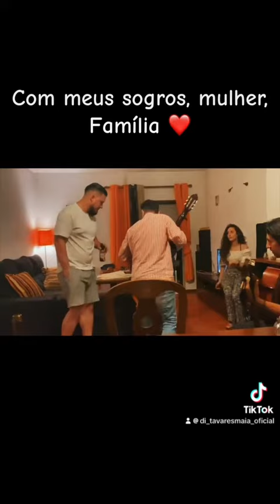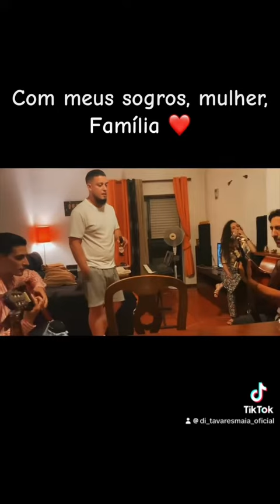Gipsy Kings - Háblame (Di Tavares Maia)